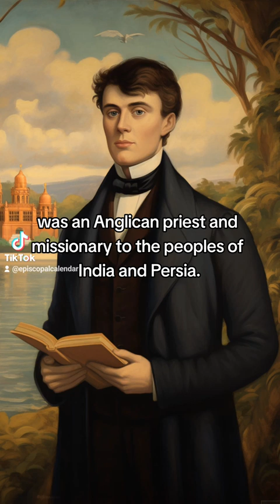Henry Martyn was an Anglican missionary known for his translations of the Bible.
Henry Martyn was an Anglican priest and missionary to the peoples of India and Persia. He is known for his translations of the Bible into Urdu, Persian and Judaeo-Persic, as well as his dedication to spreading the gospel to people of all backgrounds.